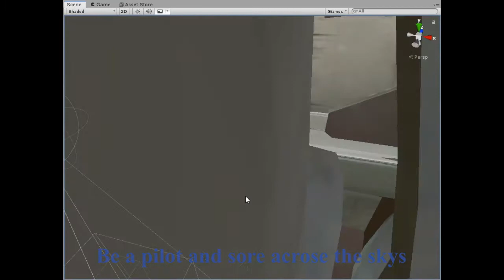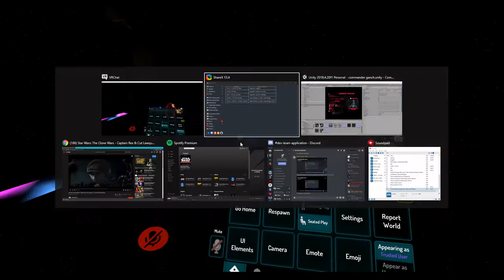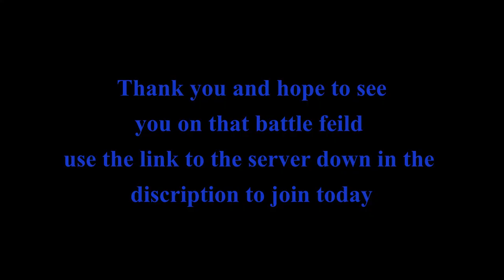The GAR of VRChat Recruitment Video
Sorry if I miss spelled any thing